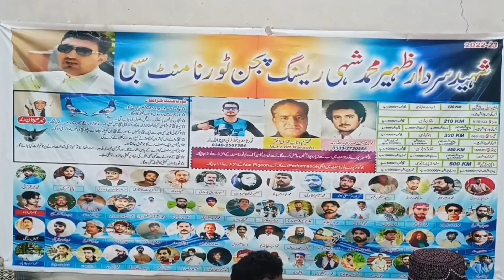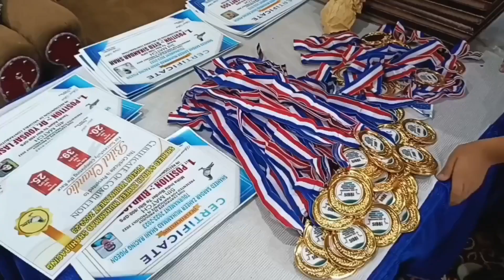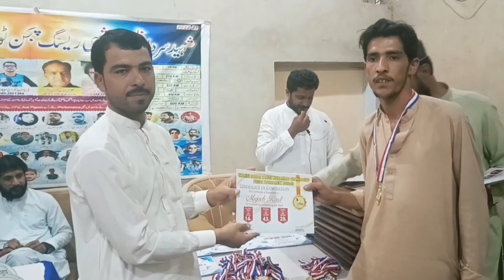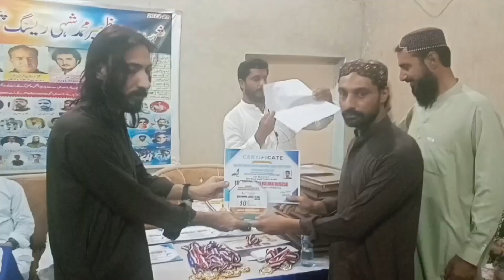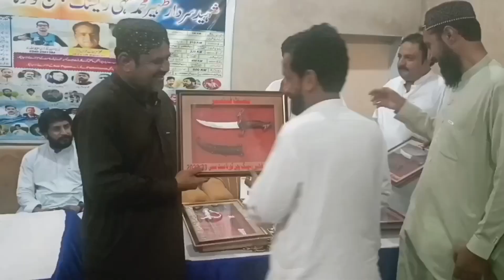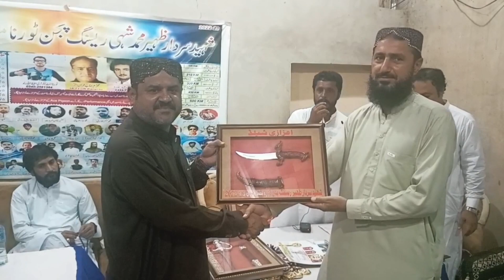Racing Pigeon Tournament 2023 SIBI